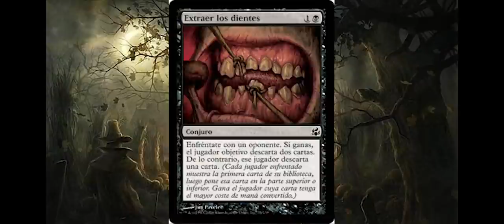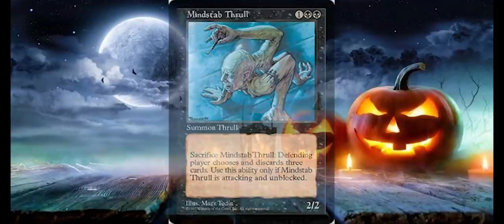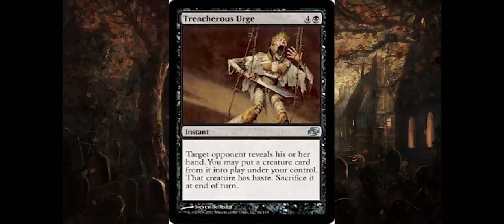TOP 10 CARTAS QUE MÁS MIEDO DAN de la historia Magic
* →→ Compra sobres y otros productos de Magic ←← Las cartas más TERRORÍFICAS de MAGIC [Especial HALLOWEN]